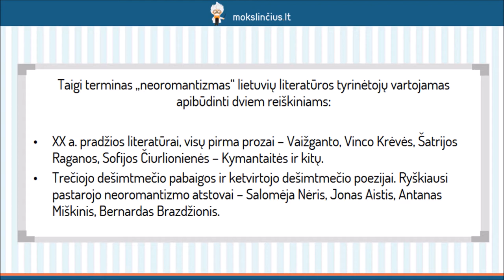Jonas Aistis – Poezijos žmogus - Mokslinčius.lt - Tavo mokytojas telefone !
Šią pamoką pradėsime aptardami ryškiausius neoromantizmo – laikotarpio, kuriuo gyveno ir kūrė Jonas Aistis bei kiti žymūs kūrėjai – bruožus. Toliau susipažinsime su jau minėto Jono Aisčio biografija bei poezija. Sužinosite, kodėl poetas laikomas grynuoju lyriku, kokios yra dažnos jo eilėraščių temos. Išnagrinėsime daugeliui girdėtą “Peizažą” bei “Karunkos” ištrauką.